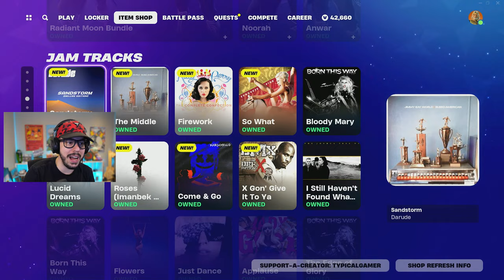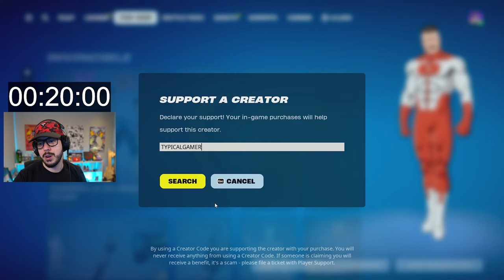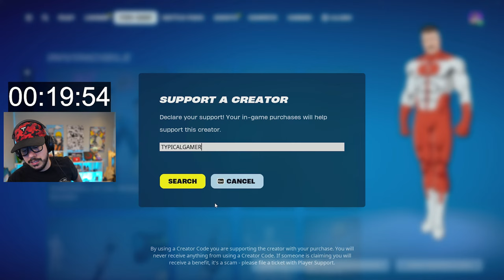FORTNITE, BUT NO SHOTGUNS! (Live Challenges)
New Fortnite Chapter 5, Season 2 gameplay unlocking Immortal Zeus live stream with Typical Gamer!
🔴 SUPER RED VS BLUE ► 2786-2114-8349

🔴🔵 SUPER RED VS BLUE - ZERO BUILD ► 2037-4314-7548